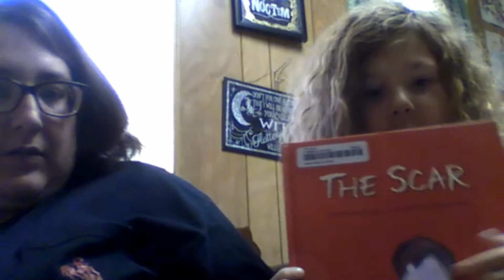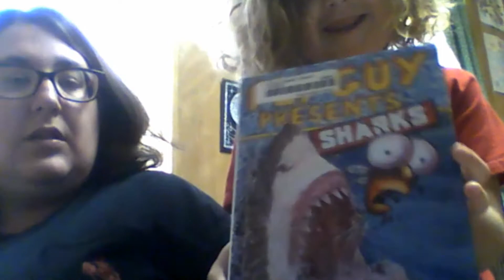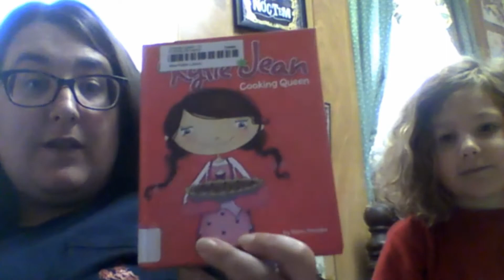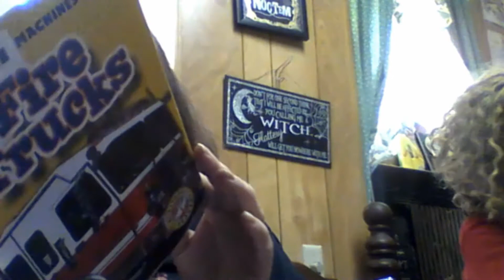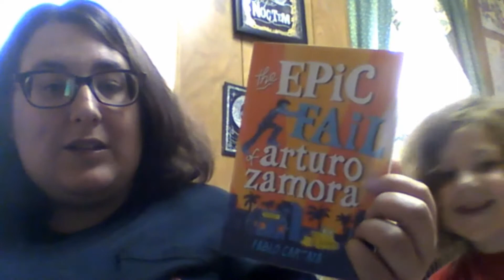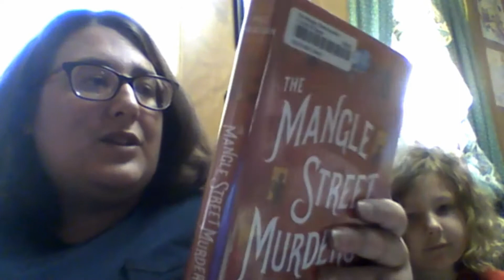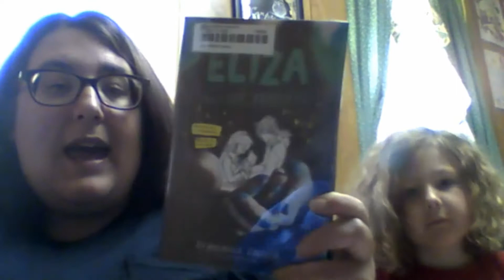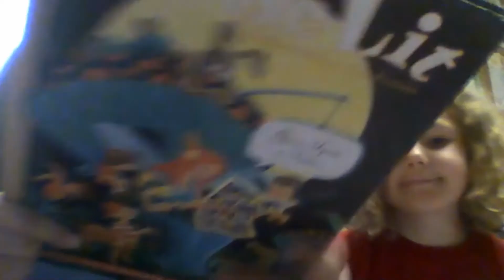Weekend Reads & Library Haul: September 8, 2018